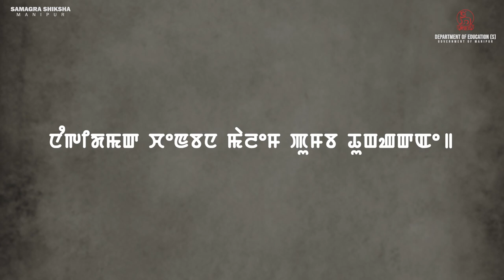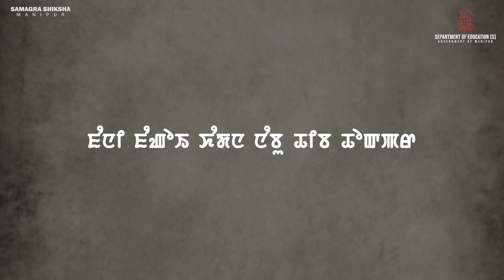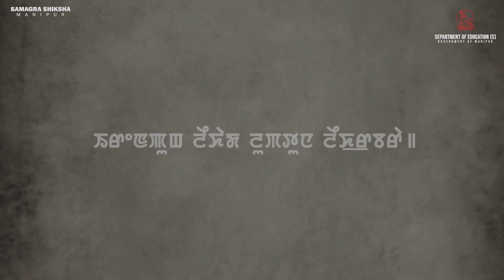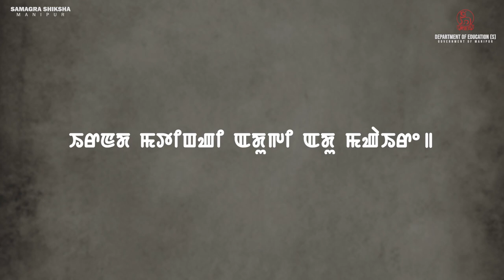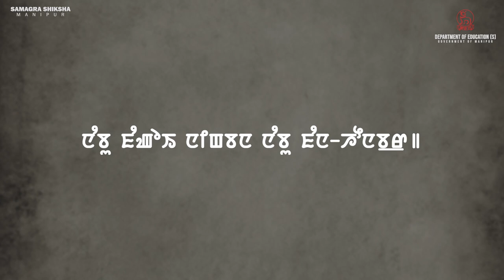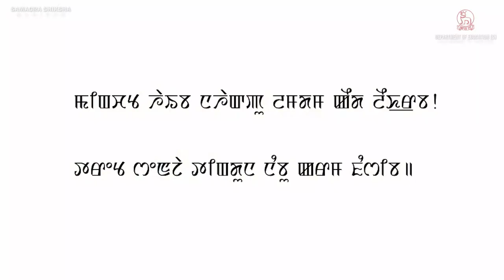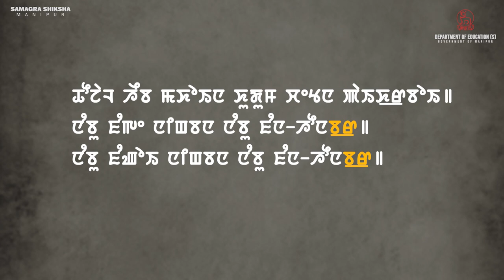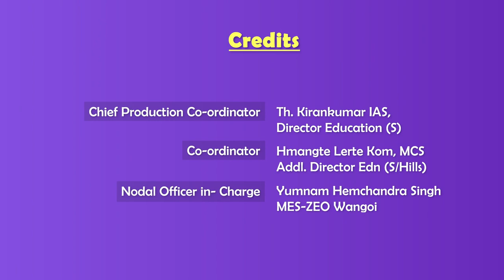Class IX Manipuri Chapter 1: Poem - Mingchat Theeba